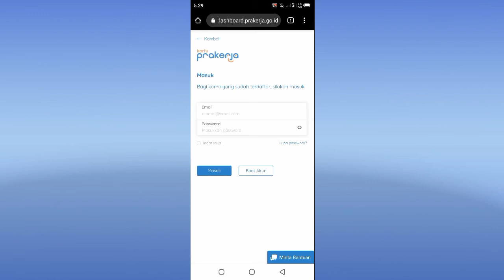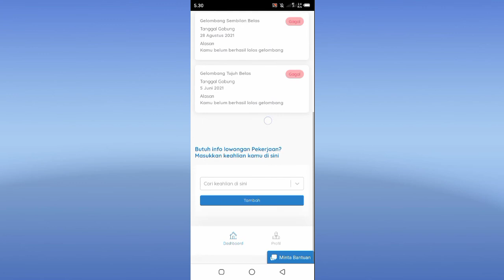Prakerja Gelombang 20 Telah Di Buka Segera Daftar